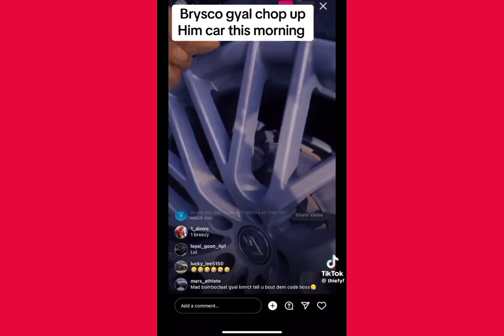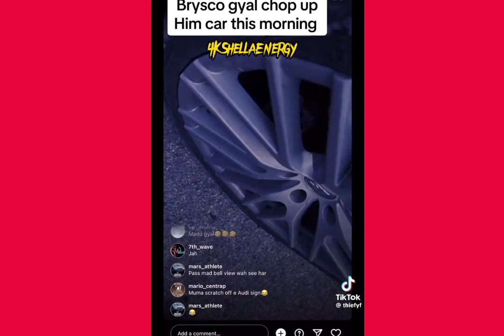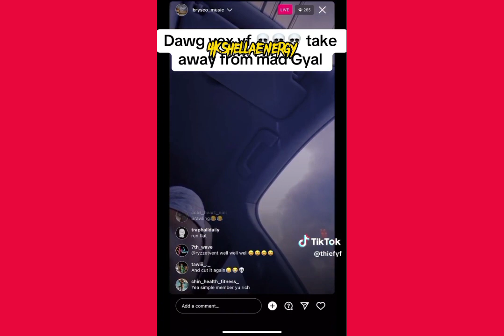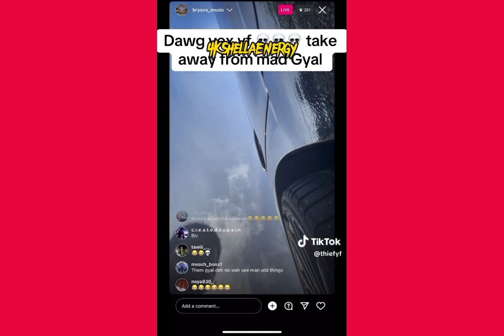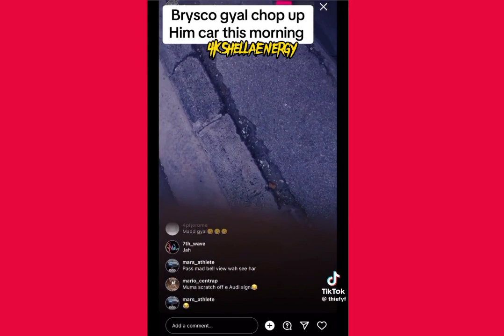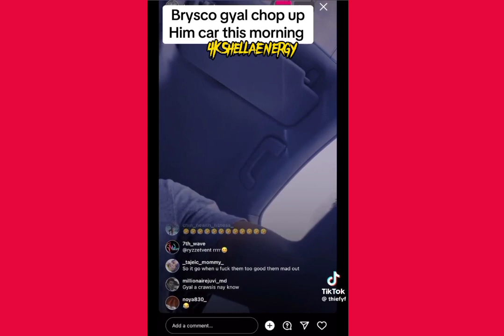Brysco Threaten Ex-girlfriend After She Stab Up His Car Tires| Brysco Went Live